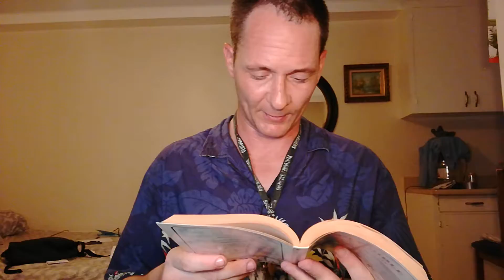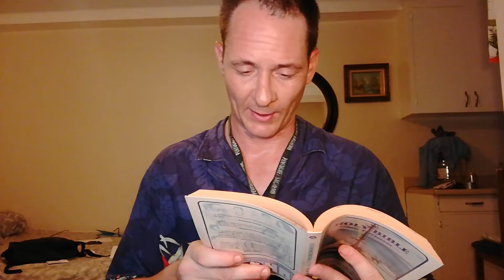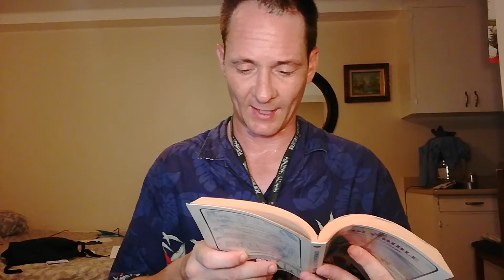Romans CH.12 New International Version Read by Gregory Brandt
Gregory Brandt aka Mr.G Hawaii reads Romans CH.12